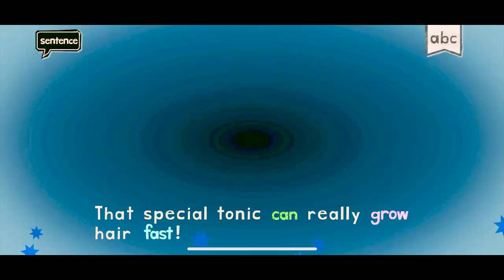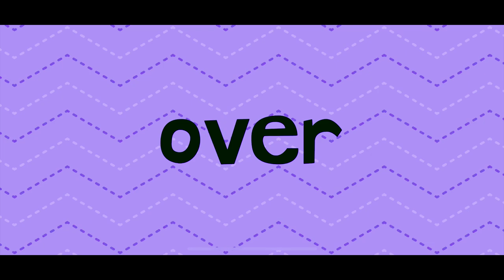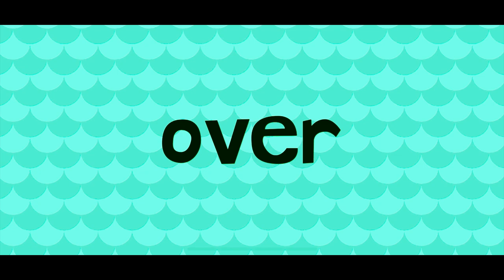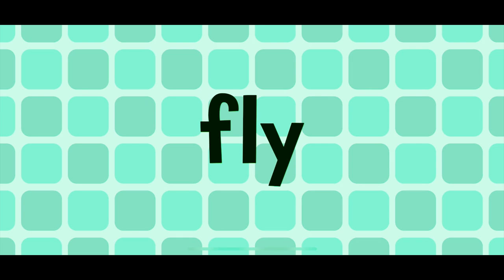ENDLESS LEARNING EDUCATIONAL FOR KIDS